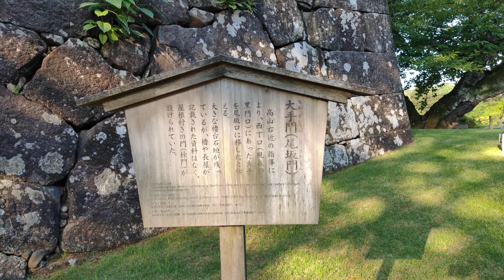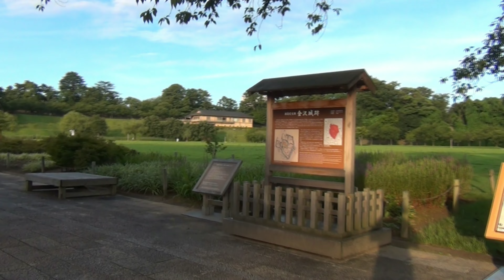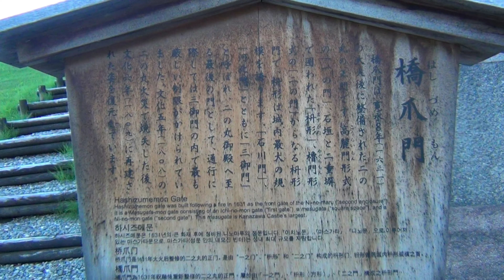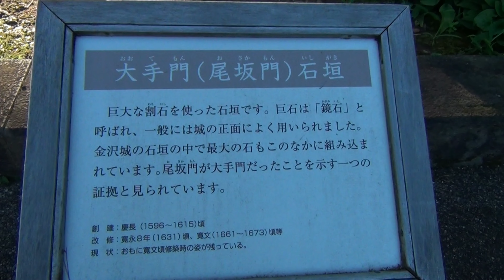ひとまるよんはちのちょこっと散歩 金沢城